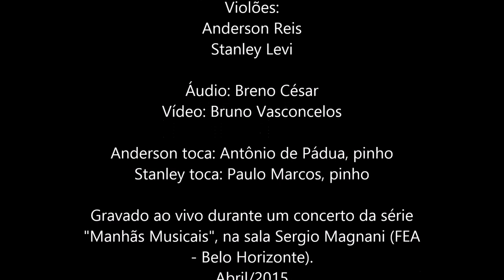V Miniaturas (Roberto Victorio, Brasil)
Esta obra, composta há cerca de trinta anos, pertence às obras da juventude do compositor. Sente-se a forte influência da música popular, e grandes traços da escrita violonística de Victorio (harmonia pujante, escrita idiomática, contraponto intrincado) já são visíveis aqui.

Violões:
Anderson Reis (toca um violão Antônio de Pádua em pinho)
Stanley Levi (toca um violão Paulo Marcos 2009 em pinho)

Gravado ao vivo na sala Sergio Magnani (FEA - Belo Horizonte), em abril / 2015